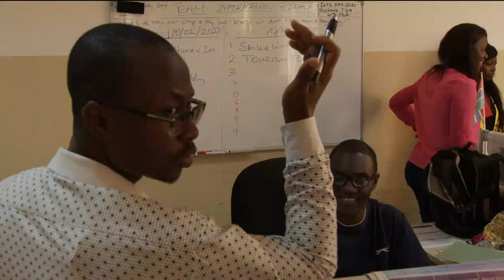Launching of the Sir Dawda Kairaba Jawara Intrnational Conference Center